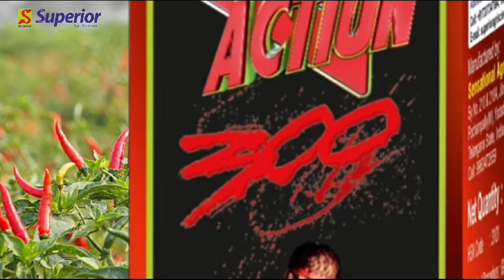agriculture @@veerabhadra $$ Action 300 New product ## Superior agri sciences